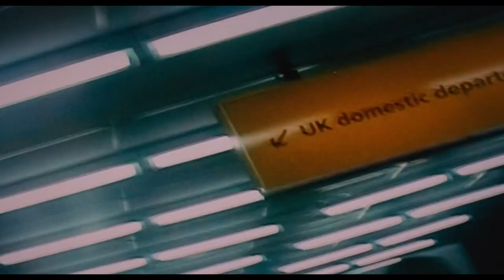Por Que Aftersun é um Filme Tão Especial?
Aftersun é um filme construído através das memórias da diretor e roteirista Charlotte Wells. Ela faz um convite para o público em uma experiência profundamente impactante. Com Frankie Corio e Paul Mescal protagonizando a relação de pai e filha, com interpretações tão bem executadas que o ator acabou ganhando a indicação ao Oscar 2023.

Aprenda técnicas de roteiro, direção e todas as outras etapas até a finalização de um filme